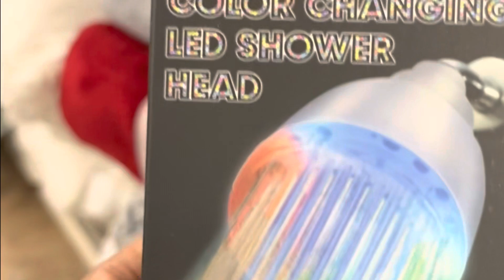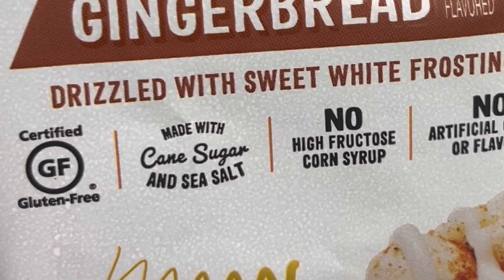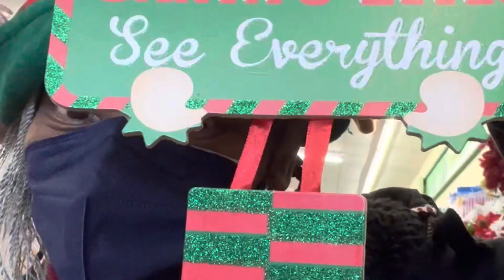Our Dollar Tree Christmas finds 2022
Dollar Tree Christmas finds not a dollar anymore. dollartree dollartreefinds georgia christmasfinds SophiaJreportingalmostlive atlantaga mariettaga #2022